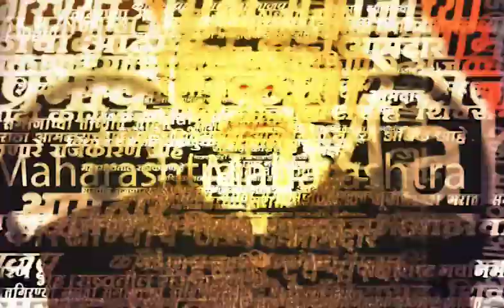Ambadas Danve News | मुंबई-गोवा हायवेवर पूल पडल्यावरून अंबादास दानवेंचा भाजपवर हल्लाबोल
मुंबई-गोवा हायवेवर पूल पडल्यावरून अंबादास दानवेंचा भाजपवर हल्लाबोल

लोकेशन - मुंबई

Location : Mumbai
Video Produced By : Mayur Sawant
Video Edited By : prakash dhupe
Video Uploaded By : prakash dhupe